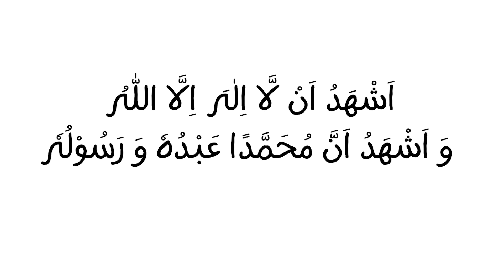What is Kalima Shahadah? | Kids Learning Islam 03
This series is all about teaching kids the basics of Islamic teachings in a simple and easy-to-understand way. The episodes use easy examples to help children understand concepts more easily, making learning about Islam accessible and enjoyable, Insha'Allah. Parents can also watch these videos and then try to explain Islamic teachings to their kids, helping parents who are worried about how to teach their children about Islam.